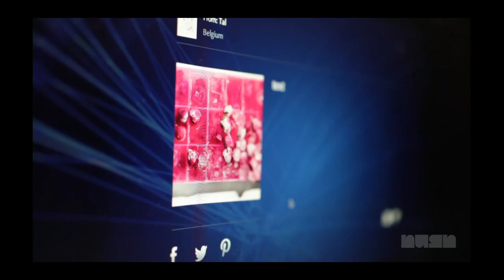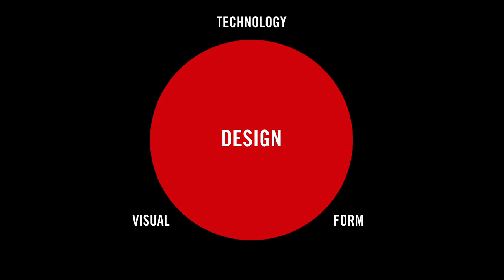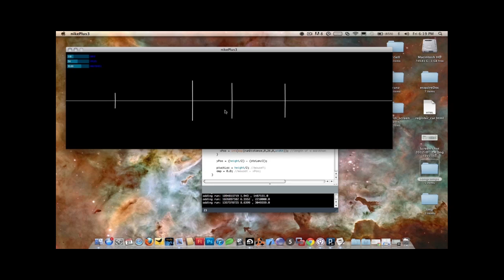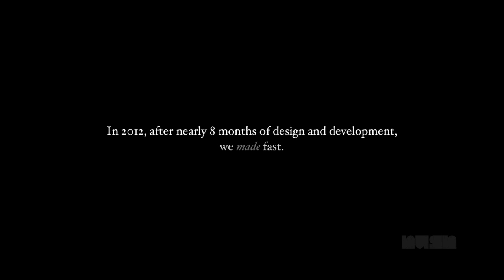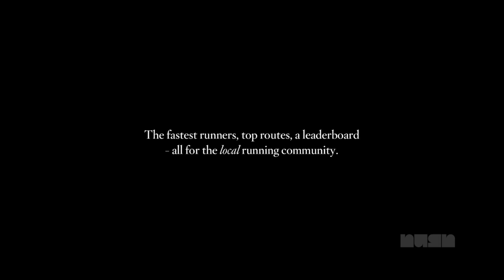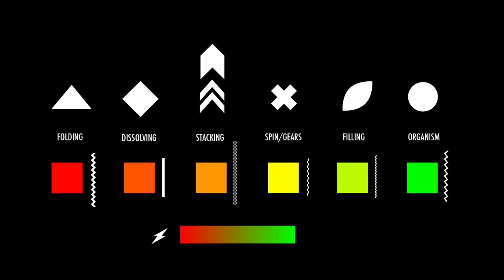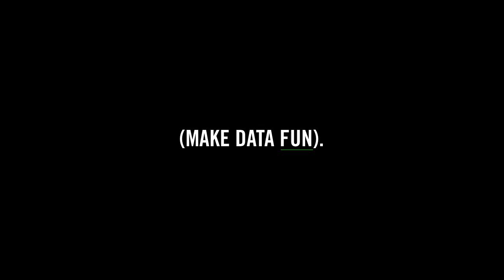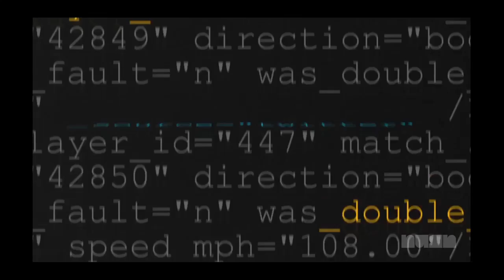Transparency Through Design - David Schwarz, HUSH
Transparency Through Design: Complex Information, Clear Experiences

HUSH Creative Partner, David Schwarz, will show a few examples of how the design agency - specialists in designing experiences that tell stories across interaction, data, and spaces - uses Design thinking to cut through the chatter and engender the purest of feelings. With work for brands as broad as Nike, IBM and ExxonMobil, the talk will showcase how HUSH takes complex problems, stories and information and expresses them in highly designed, highly transparent ways.

David Schwarz, HUSH